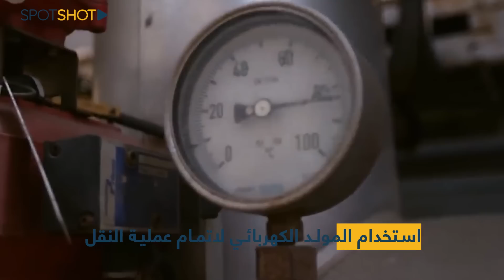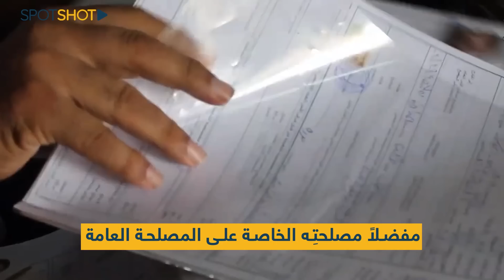فضيحة الفضائح... جنبلاط يستبق الموازنة لكسب المليارات!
هي ليست حرباً بين مكونين سياسيين انها قضية قضائية بإمتياز، فالنائب العام الإستئنافي في جبل لبنان القاضية غادة عون لم تفتح حرباً على زعيم المختارة وليد جنبلاط إنما فتحت قضايا قضائية بدأت بإخبار لتصل اليوم الى استغلال نفوذ في قضايا عقارية.

واليكم اليوم القصة الكاملة لموضوع القضايا العالقة والتي بدات منذ حوالي العام:

ففي منتصف شهر كانون الثاني 2022 حولّت القاضية عون اخباراً من احد الاشخاص حول ما صرح به النائب بلال عبدالله عن تحويل جنبلاط 500 مليون دولار الى الخارج.

وفي بداية شهر شباط 2022 قدم النائب عبدالله عبر محاميه نشأت الحسنيّة مذكرة لضمها الى الإخبار حول إجتزاء كلامه وتحريفه واحتفظ بحقه بالادعاء على من قام بذلك.

الا ان القاضية عون لم تكمل في الملف لتزامنه مع الانتخابات النيابية وخوفاً من استغلاله من قبل طرف ضد آخر.

وفي نهاية شهر تشرين الثاني 2022 طلبت القاضية عون حضور عبدالله الى مكتبها للإستماع إليه في حال كان يرغب كونه نائباً يتمتع بالحصانة، إلا أنه رفض وطلب إبلاغه من خلال مجلس النواب.

الى هنا يبدو الأمر طبيعياً لكن ماسنطلعكم عليه يشكل فضيحة من العيار الثقيل في موضوع استغلال النفوذ.

تابعوا الفيديو.